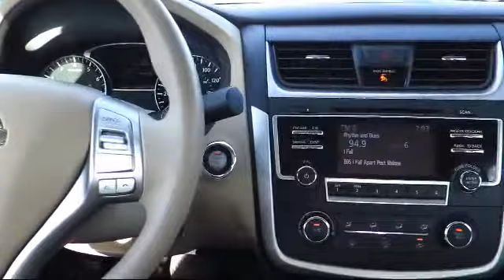2016 Nissan Altima Sedan Fresno Clovis Visalia Hanford Tulare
2016 Nissan Altima Sedan Stock Number: N5990V Vin:1N4AL3AP9GC163575.

Selma Nissan: servicing Fresno, Clovis, Visalia, Hanford, and Tulare
Give us a call at or visit our for more information about this or any of our other vehicles.

Selma Nissan
2525 Highland Avenue